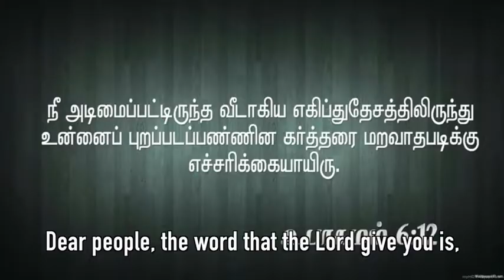Bro Arockiaraj | Thinam OruVaakkudhattham